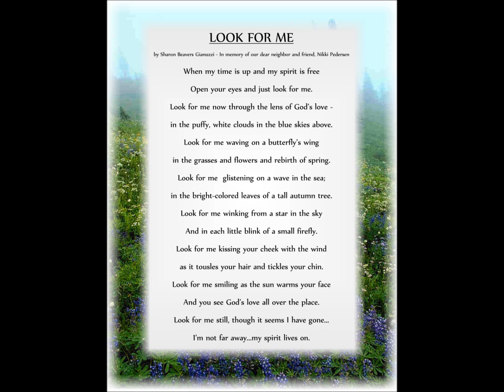Look for Me by Sharon Lee Beavers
A song inspired by our dear neighbor, Nikki Pedersen, who made a difference in every life he touched.  He will be greatly missed! Love, Sharon